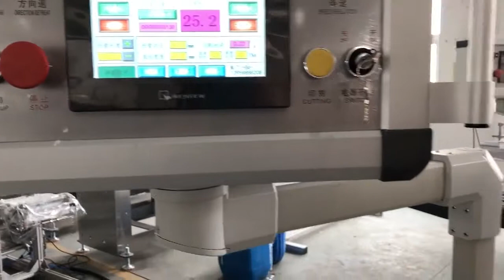Paper straw making machine with automatic paper feeder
Wechat: hjj1204